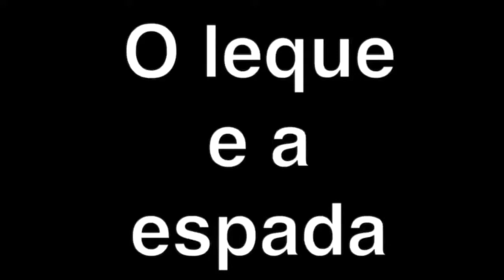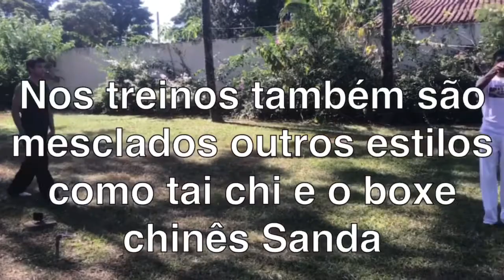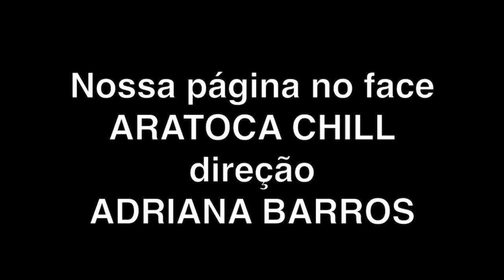ARATOCA CHILL/ tai chi shaolin kung fu